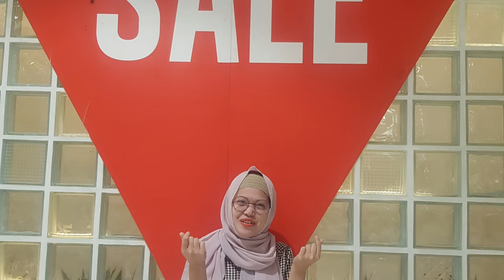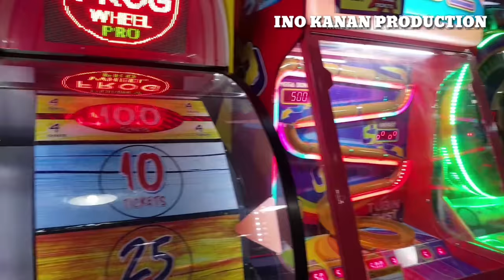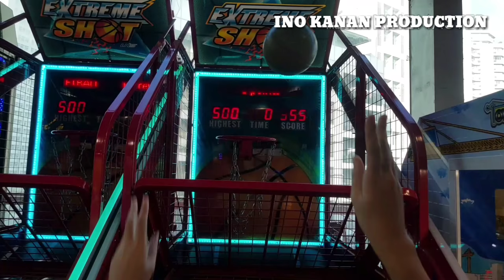The Journey in Manila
Sa isang taon stress sa trabaho pagod sa pag iisip at pag alala sa iyong mahal nais mong magbakasyon makapiling at makasama ang mahal mo. Isang Buwan lang naman namin na eenjoy mag asawa ang aming mga sarili. Tapos magkakalayo na naman pagka tapos ang isang buwan dahil sa kailangan may contratang nais taposin.

Sound: by Kenjie